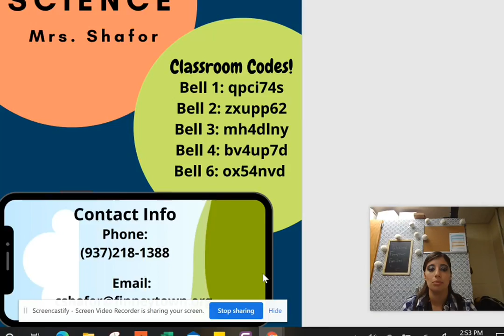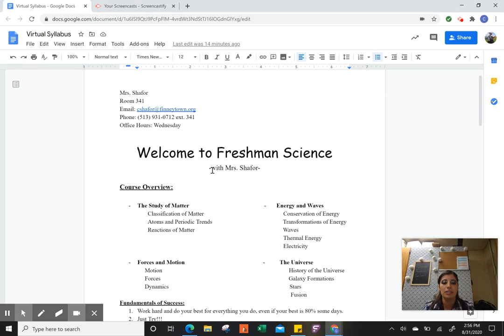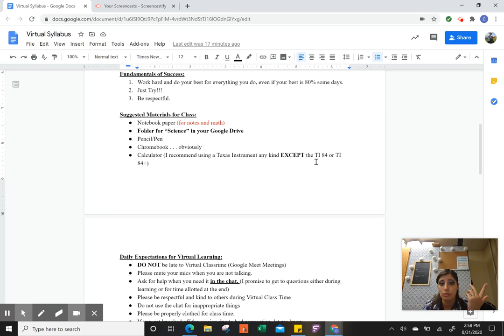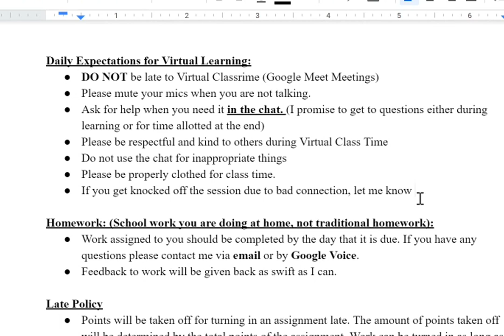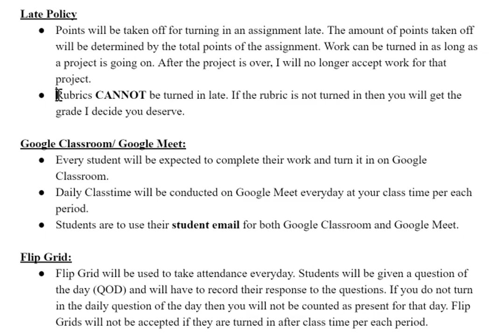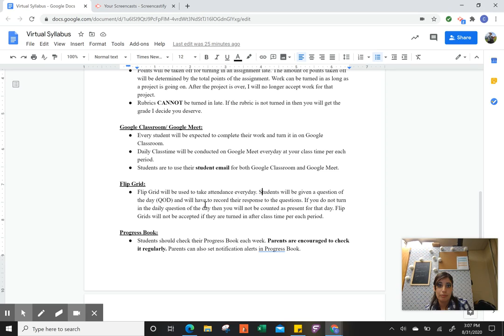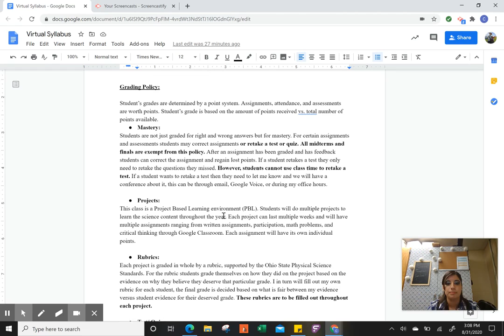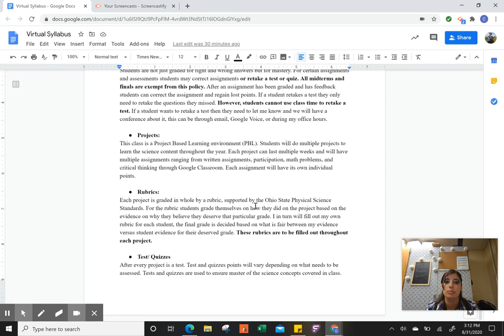9th Grade Physical Science & Advanced Physical Science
9th Grade Physical Science & Advanced Physical Science with Mrs. Shafor